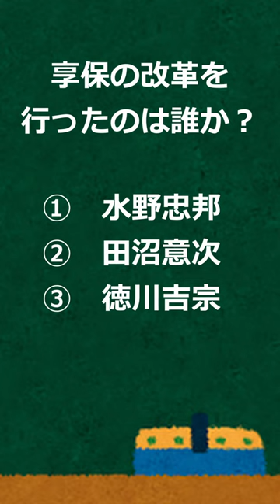【クイズ】享保の改革を行ったのは誰？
北海道の小中学生向けオンライン学習塾の照黎社です。
このチャンネルでは様々な自作問題を発信していきます。

◇答えと解説◇

A.③ 徳川吉宗

解説
①   水野忠邦→×
水野忠邦は「天保の改革」を行った。
②   田沼意次→×
田沼意次は株仲間の奨励や貿易の拡大を行った。
③   徳川吉宗→〇
徳川吉宗は「享保の改革」を行った。
④   松平定信→×
松平定信は「寛政の改革」を行った。

◇素材◇
VOICEVOX:春日部つむぎ
OtoLogic